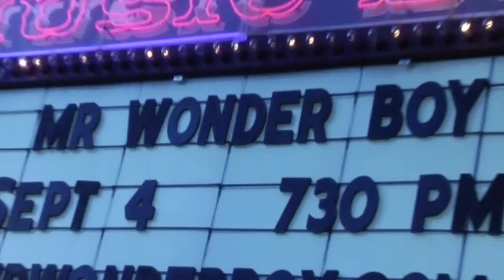Nelson Hall Theater 2016-2017 Season